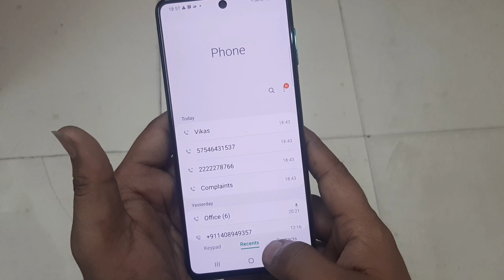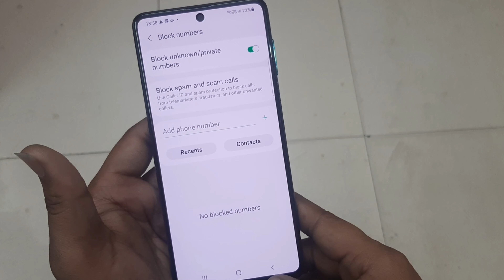Samsung F62 Me Number Unblock Kaise Kare | Unblock Contact In Samsung F62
Aaj Ki Is Video Me Hum Janege Ki Samsung Galaxy F62 Me Block Kara Hua Number Unblock Kaise Kare Yani Ke Block Number Kaise Nikale